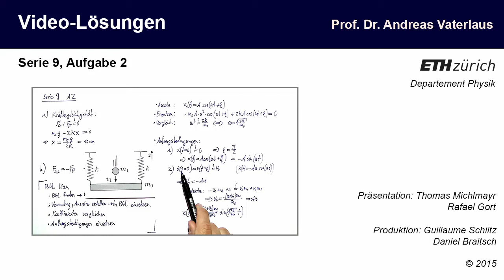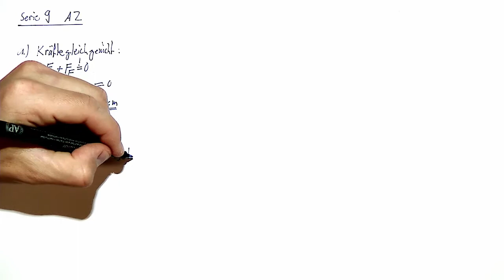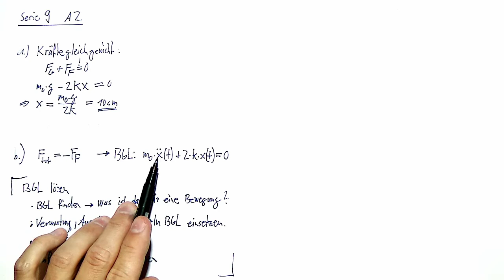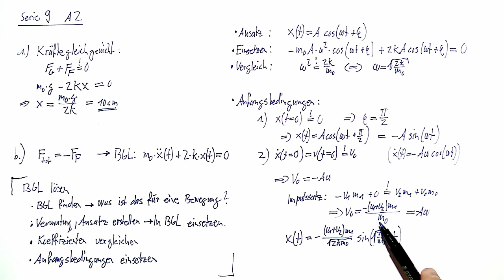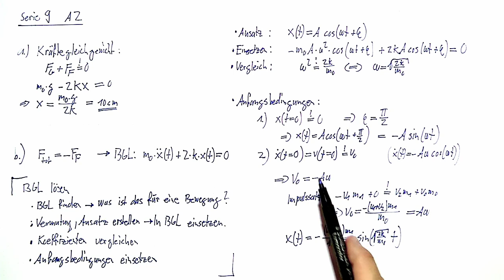Videolösung zur Serie 09, Aufgabe 2